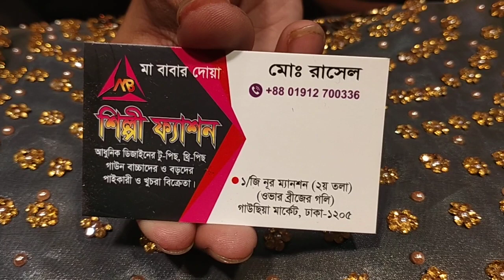1000 টাকায় পাটি কামিজ গরজিয়াছ কাজের ইন্ডিয়ান কম দামে কিনুন party kameez Indian wholesale price